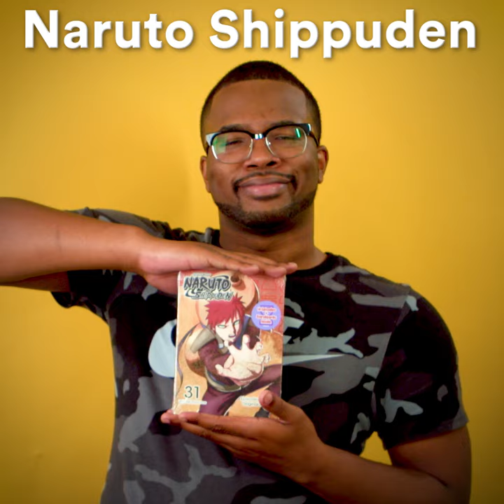Naruto Shippuden with AfroSenju - Spoil It!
Spoil It! AfroSenju comes through with the crazy Naruto Shippuden spoilers in less than a minute! 💀

Spoil It! is a series where celebrities and online personalities spoil their favorite anime and manga series in one-minute. New series and classics are fair game for this impossible task!

⚠️ SPOILER ALERT! We warned you! ⚠️